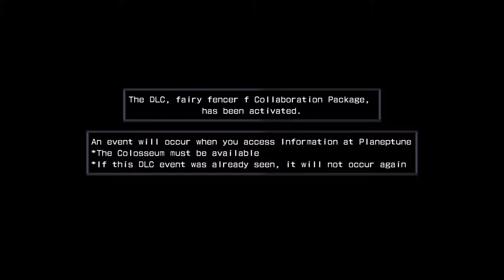Blue Plays: Hyperdimension Neptunia Re;birth1 Bonus Episode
We meet the CPU candidates and see the normal ending of the game in this final episode of Hyperdimenion Neptunia Re;birth1.